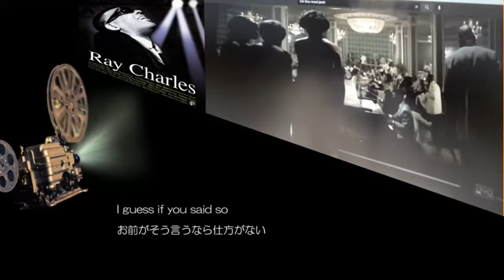JACKのびっくり箱 天野ジャック 旅立てジャック Hit the road Jack 1961 / レイ・チャールズ / 歌詞